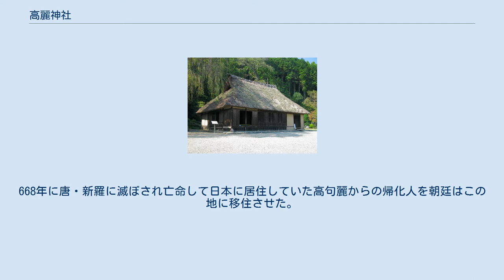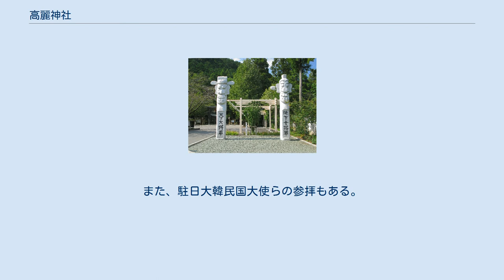高麗神社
拝殿 高麗神社 （こまじんじゃ）は埼玉県日高市に鎮座する神社。
 現在の埼玉県日高市の一部及び飯能市の一部にあたる高麗郡があるが、高麗郡及び上総郷は奈良時代に設置された土地である。
高麗郡は716年(霊亀2年）に武蔵国高麗郡が設置された土地であり、朝鮮半島のゆかりの地である。
中世武家時代の鎌倉時代以降、高麗郡の郡域が拡大して、日高市・鶴ヶ島市のそれぞれ全域と、飯能市・川越市・入間市・狭山市のそれぞれ一部が高麗郡の範囲となった。
668年に唐・新羅に滅ぼされ亡命して日本に居住していた高句麗からの帰化人を朝廷はこの地に移住させた。
703年には高麗若光が朝廷から王姓が下賜されたという話が伝わっている。
高麗若光が「玄武若光」と同一人物ならば、高句麗王族の一人として王姓を認められたということになる。
この高麗若光も朝廷の命により高麗郡の設置にあたって他の高句麗人とともに高麗郡の地に移ってきたものと推定されている（新編『埼玉県史』）。
 高麗神社は、この高麗若光を祭っている。
神仏習合の時代には高麗家は修験者として別当を勤めていた。
天正18年に徳川家康が関東に入国すると、翌年（1592年）に徳川家から社領として高麗郷内に3石を寄進された。
また、高麗大宮大明神、大宮大明神、白髭大明神と称されていた社号は、明治以降は高麗神社と称されるようになった。
境内隣接地には江戸時代に建てられた高麗家住宅がある。
 入口付近の敷地には、2005年（平成4年）10月23日に在日本大韓民国民団（民団）から寄贈された花崗岩製の将軍標がある。
これは、1992年に設置された木製のものが破損し腐食したことから再寄贈されたものである。
また、駐日大韓民国大使らの参拝もある。
 ゆかりの地 2017年9月20日・21日に、当時の天皇、皇后が、在位中8度目の私的旅行として日高市や深谷市の渋沢栄一記念館に行幸啓し、その際に高麗神社に親拝した。
天皇の親拝は創建以来初めてで、韓国でも大々的に報じられた。
ほかに高麗家住宅・巾着田を視察した。
 高麗家住宅